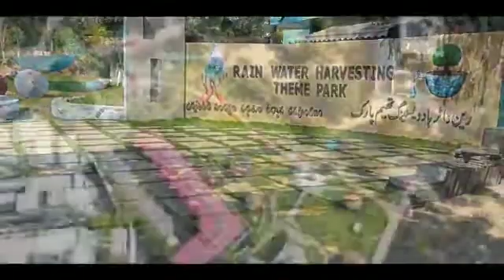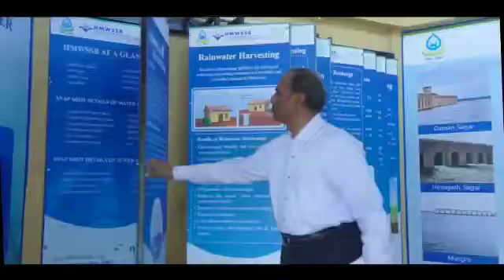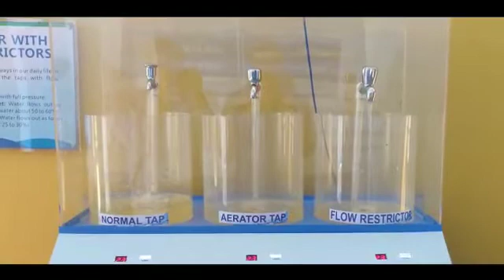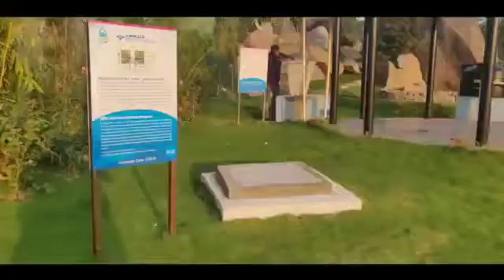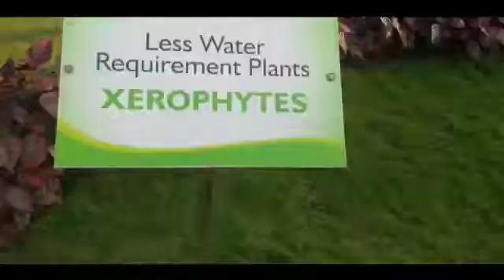Rainwater Harvesting Theme Park - Hyderabad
Take a look at the Rainwater Harvesting Theme Park developed by the Hyderabad Metropolitan Water Supply and Sewerage Board to educate the citizens and promote the widespread adoption of rainwater harvesting among them.